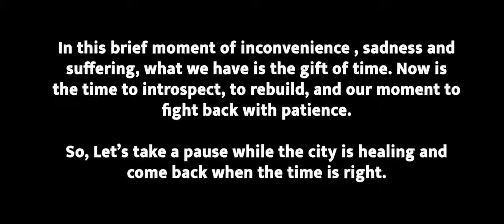लॉक डाउन में गुड़गांव का एक नजारा